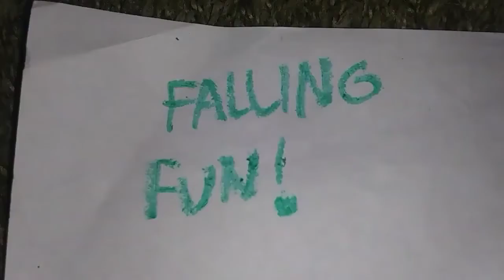December 31, 2021